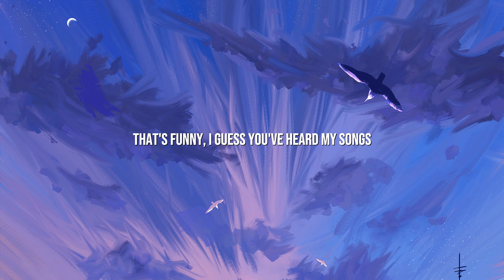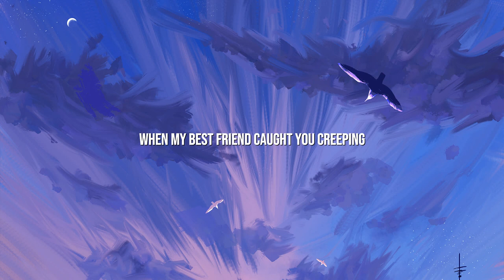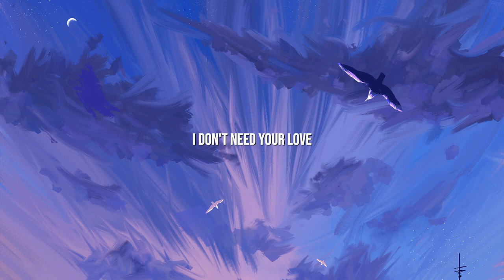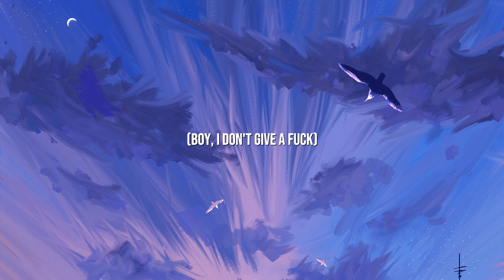Dua Lipa - IDGAF | Lyrics Video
🎤 Lyrics:
updating...
► Tất cả các quyền thuộc về WMG.